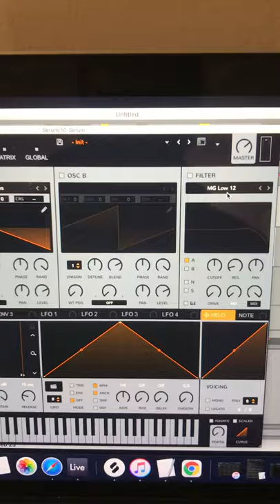Serum Sound Design SECRET 😲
Generate random presets with Xfer's Serum that no one has ever heard before!  To me, one of the most interesting things about sound design is the idea that you can stumble across a sound which has never existed.  Thanks to synths like Serum and all the other effects we have access to now, the combinations are limitless.  I think Xfer users are really going to appreciate this one